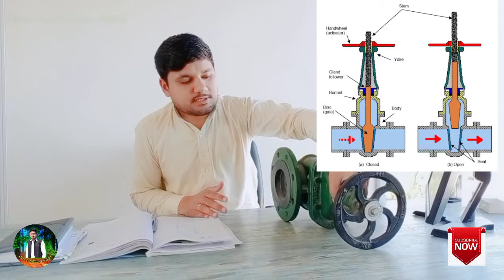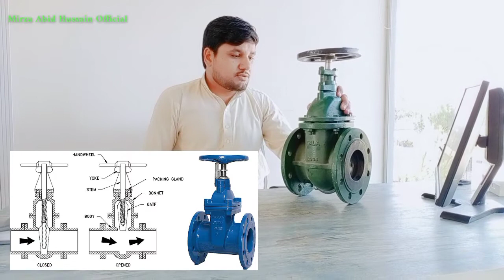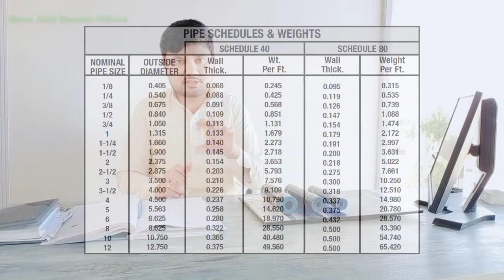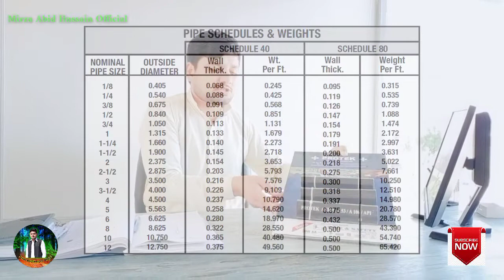Fire fighting Equipments part | 2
This Vedio is about the important Fire 🔥 fighting Equipments and apparatuses use in fire safety and fire alarm system.